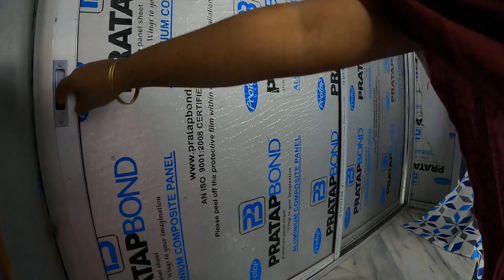PERFECT BREAKFAST & LUNCH FOR WINTER TIME**🥘😋